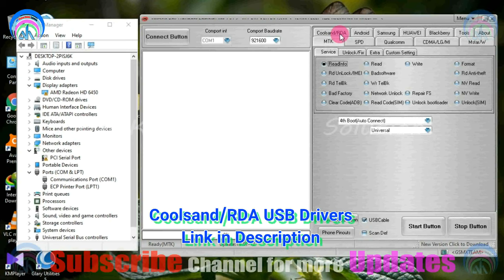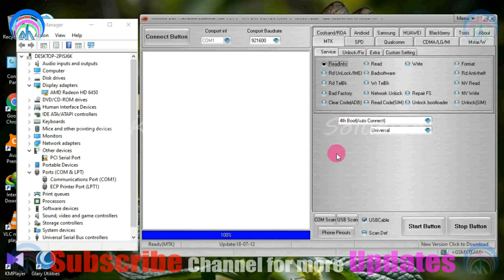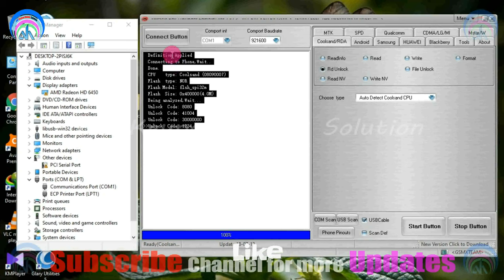All China Mobile Password Unlock Reset Format Free Tool | QMobile J5000 Music | Urdu Hindi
china phone ka password kaise tode
china phone password unlocker
china mobile password reset code
keypad mobile password unlock
china keypad mobile password lock remove
how to unlock any password lock keypad mobile phone
all china keypad mobile hard reset code
keypad mobile unlock tool
all keypad mobile pin unlock